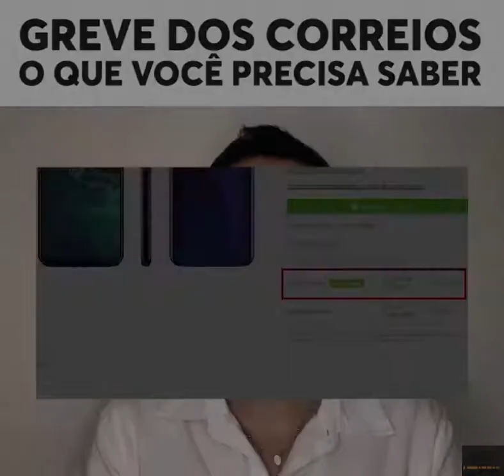Greve dos Correios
Os Correios estão fazendo a sua nona greve em dez anos. É muuuita coisa! Vamos falar um pouco sobre esse serviço e sobre sua decadência.